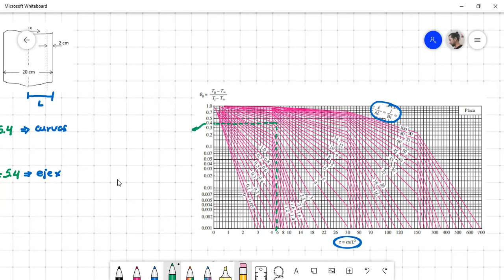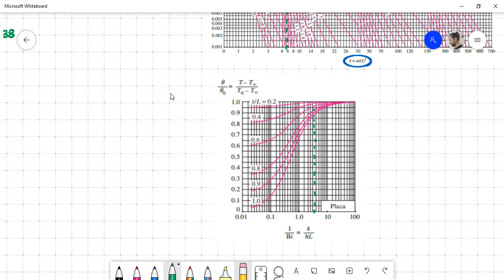Diagramas de Heisler - Temperatura en estado transiente - Problema resuelto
Considere una placa de acero de 20 cm de espesor la cual se encuentra inicialmente a una temperatura de 500 °C, como se muestra en el esquema de la figura. La placa se expone repentinamente al aire ambiente cuya temperatura es de 30 °C. Si el coeficiente de transferencia de calor por ambos lados de la placa es 100 W/m2K, calcule la temperatura a 2 cm de profundidad después de transcurrida una hora. Suponga las siguientes propiedades físicas del acero: α=1.5x10-5 m2/s, k=54 W/mK